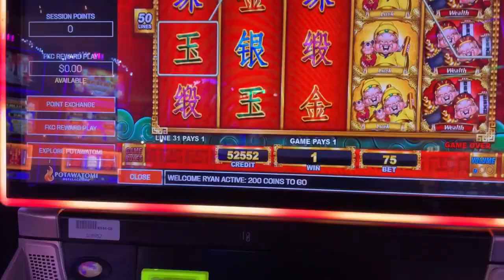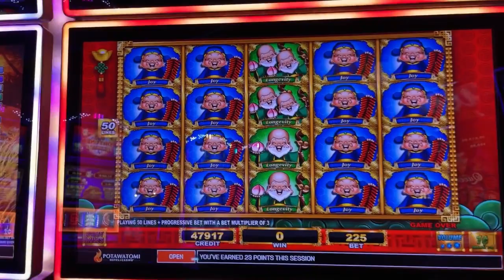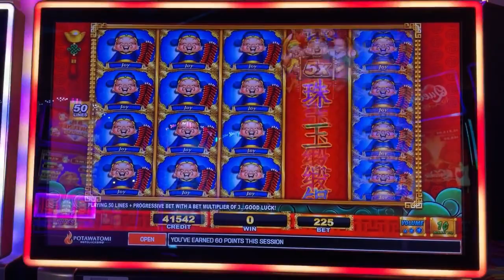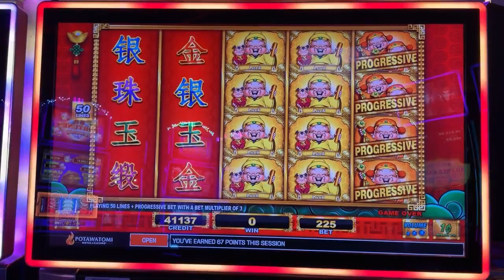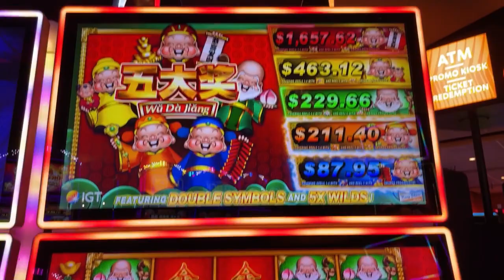Ryan Richard Slots "Wu Da Jiang" Slot Machine at Potawatomi Hotel & Casino